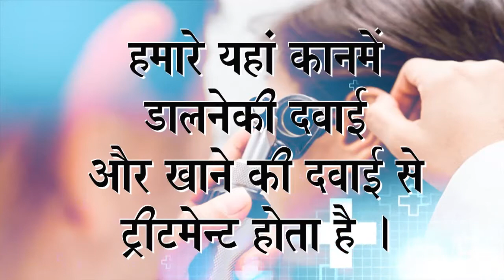Praveen Surana || Deaf Cure Center || Ahmedabad